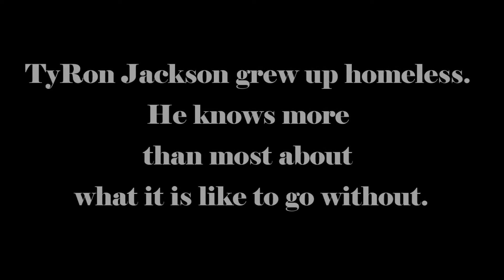The John Clay Wolfe Show - Christmas Car Giveaway 2021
TyRon Jackson sold his own car to provide Thanksgiving dinner for his community!  It is the 14th year in a row his "Operation Warm Wishes" charity has done the Thanksgiving dinner.  The John Clay Wolfe Show heard about TyRon through 95.5 KLOS Listener Monica Roldan.  The rest is history!